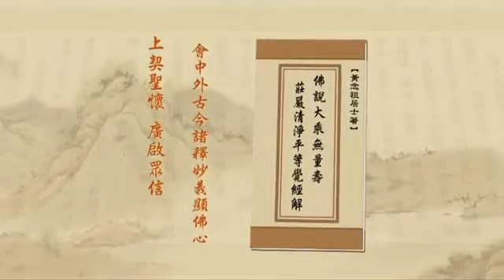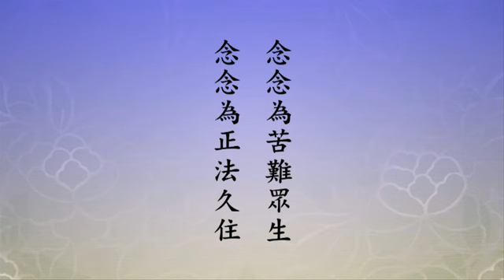《淨土大經解演義》第３３２集(有字幕) 淨空法師2010第11次宣講無量壽經